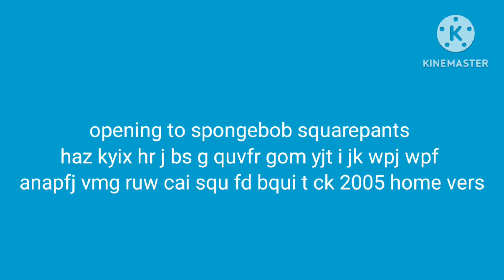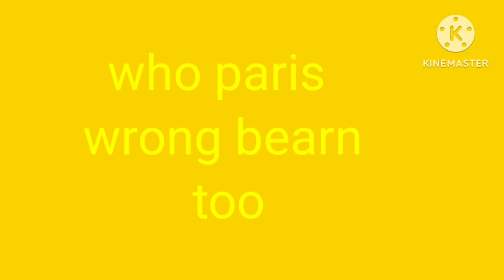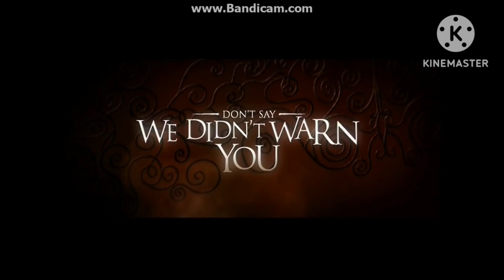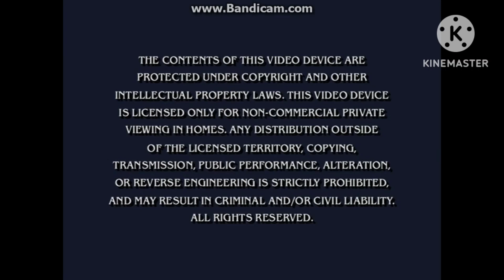spongebob dvd 2005 opening